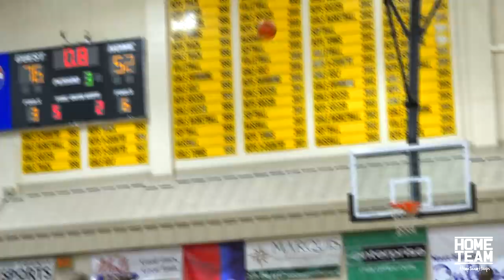Home Team Hoops Part 2 (Official Music Video)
Song: Home Team Hoops Part 2 by Wavyy Mob

Video filmed and edited by Ryan Currie